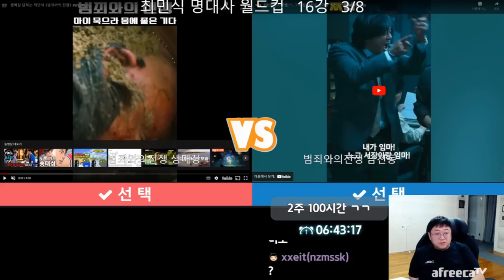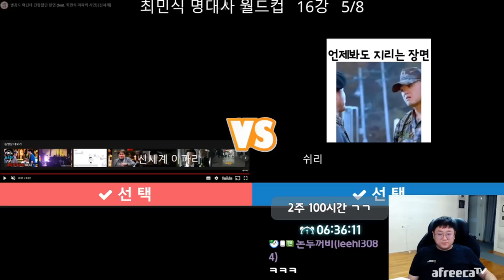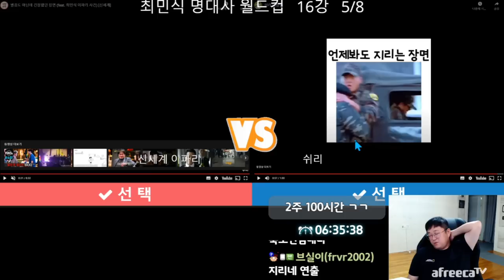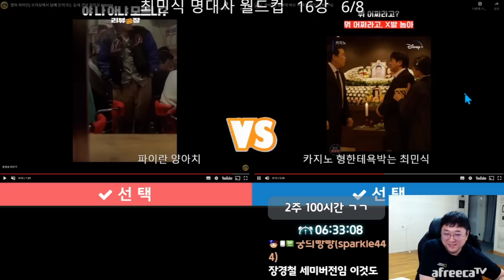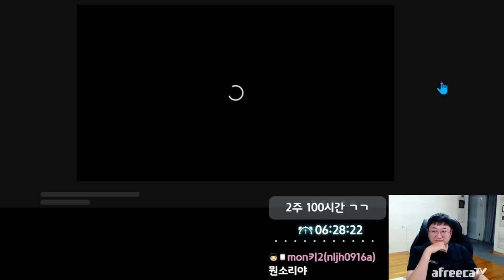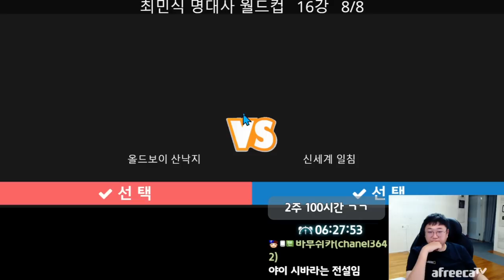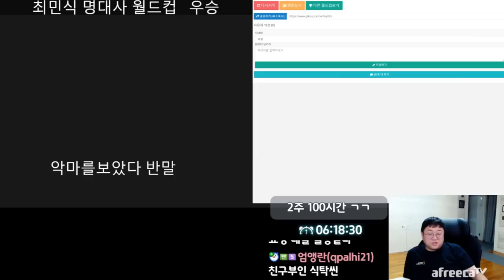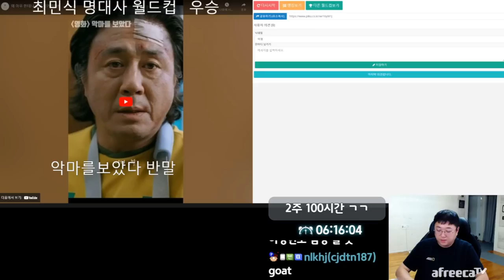영화배우 최민식 명대사 월드컵 (23.01.11-2)